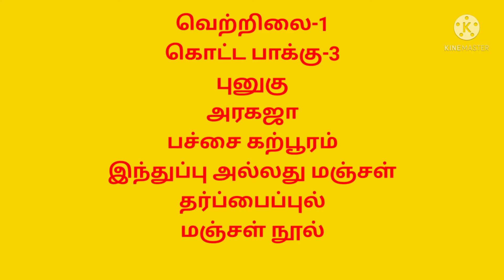இந்த எட்டு பொருட்களை ஒன்று சேர்த்து வைத்தால் பணத்தட்டுப்பாடு என்பதே வராது/spiritual divines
இந்த எட்டு பொருட்களை ஒன்று சேர்த்து வைத்தால் பணத்தட்டுப்பாடு என்பதே வராது

spiritual divines#பணம்#